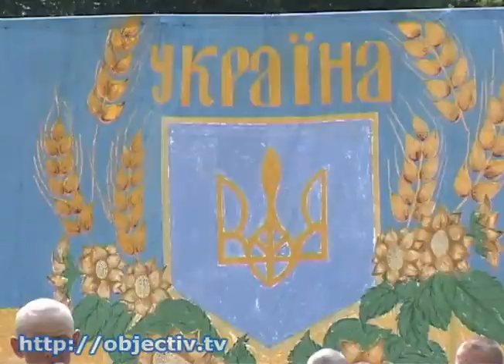Дети независимой Украины отмечают праздник страны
- Воспитанники детской колонии просят прощения у родной страны и размышляют о ее будущем - В Куряжской колонии несовершеннолетние заключенные скрасили себе будни песнями и танцами. Нынешний фестиваль «Червона калина» посвятили 20-летию независимости Украины